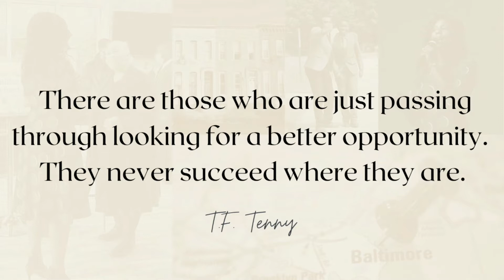This Is Home // Pastor David M. Reever // Sunday, January 16, 2022